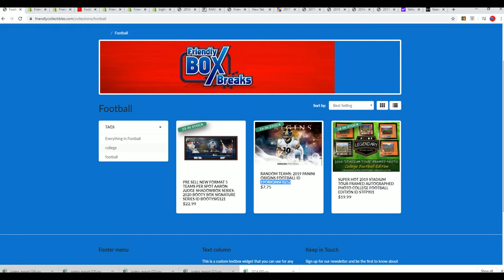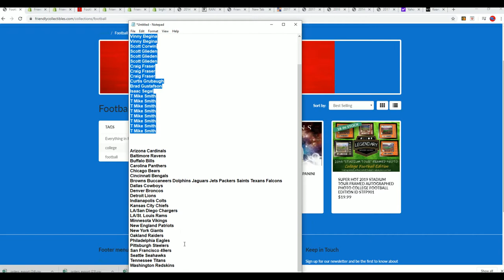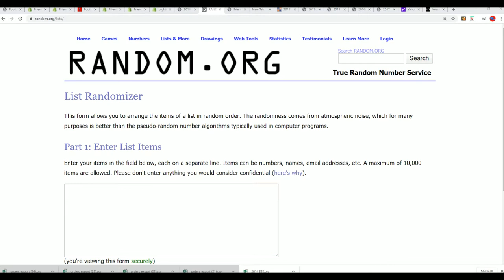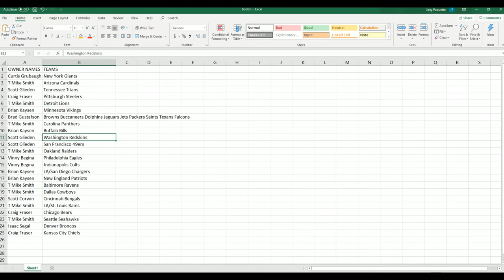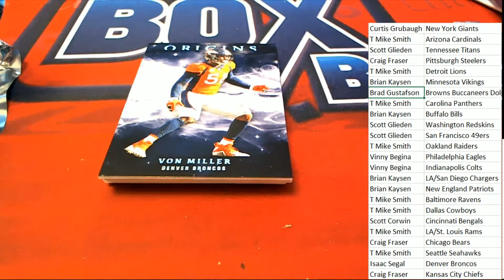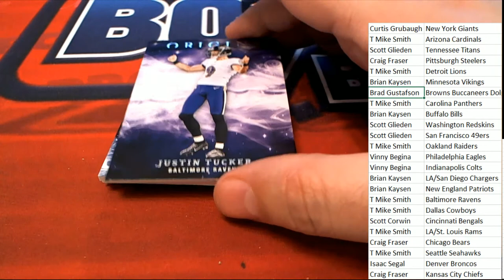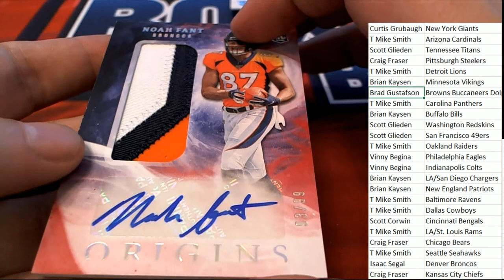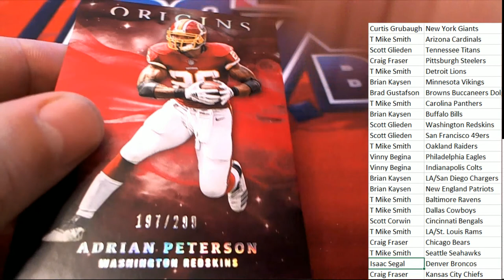2019 Panini Origins Football ID 19ORIGINSFB251